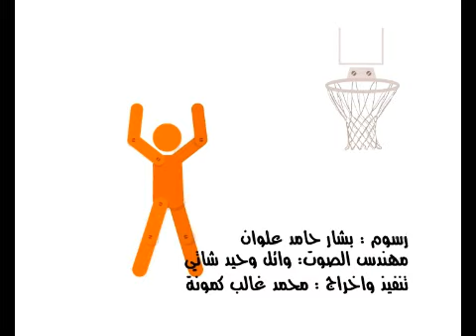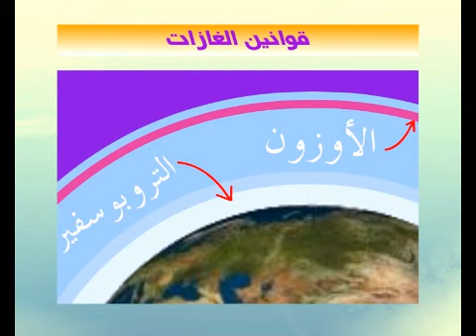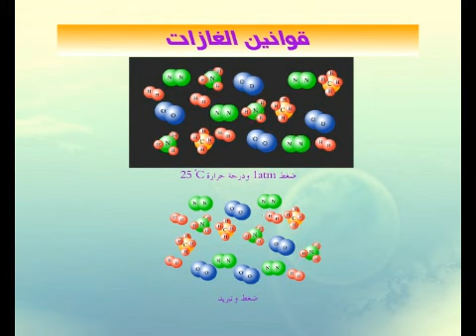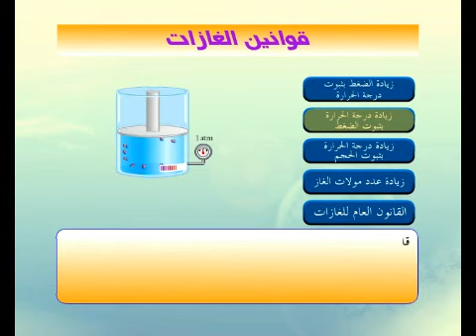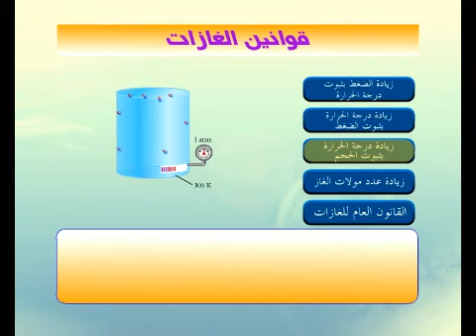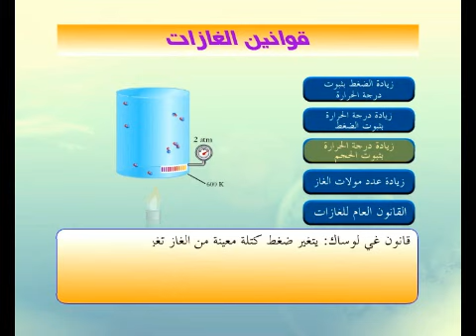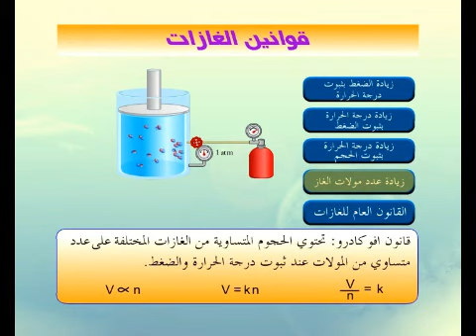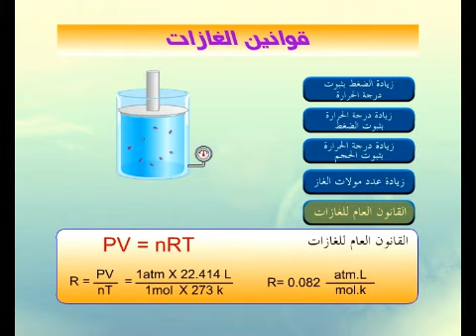قوانين الغازات-كيمياء-رابع علمي.flv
Iraq
Iraqi
Curricula
Physics
Math
Mathematics
Chemistry
Biology
Arabic
English
Islam
Islamic
History
Geography
Science
Scientific
Education
Textbooks
Interactive
Lessons
Study
Teach
Learn
TV
Television
Electronic
Accelerated
Crowded
School
Teacher
Literacy
Illiteracy
Student
Ministry of education
Iraqi EDU at NileSat: 1077/H/27500 Nilesat 7.0W
عراق ،العراق
عراقي ،العراقي
منهاج، المنهاج
فيزياء ،الفيزياء
رياضيات، حساب
الرياضيات
كيمياء، الكيمياء
احياء، الاحياء
عربي، اللغة العربية
انجليزي، اللغة الانجليزية
اسلام، الاسلام
اسلامي، الاسلامي
تاريخ، التاريخ
جغرافيا، الجغرافيا
علوم، العلوم
علمي، العلمي
تعليم، تعليمي، التعليم، التعليمي
كتب ، الكتب
تفاعلي، التفاعلي
درس، دروس، الدرس، الدروس
دراسي، الدراسي
تدريسي، التدريسي
تلفاز، تلفزيون، التلفاز، التلفزيون
الكتروني، الالكتروني
مسرع، المسرع
مكتظ، مكتظة، المكتظ، المكتظة
مزدحمة، المزدحمة
مدرسة، المدرسة، مدرسي، المدرسي
استاذ، الاستاذ، مدرس، المدرس
امية، الامية، محو
طالب، الطالب، تلميذ، التلميذ
وزارة، الوزارة، تربية، التربية، تربوي، التربوي
موقع، الموقع